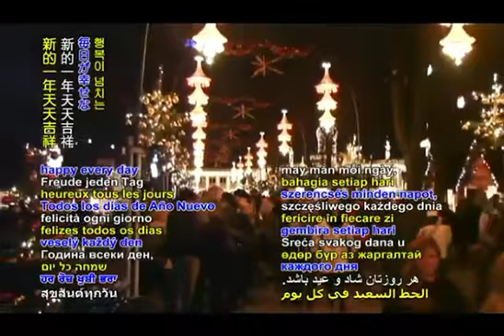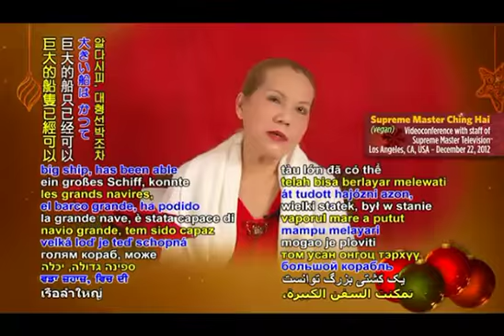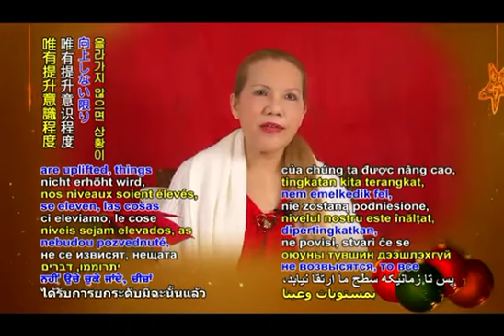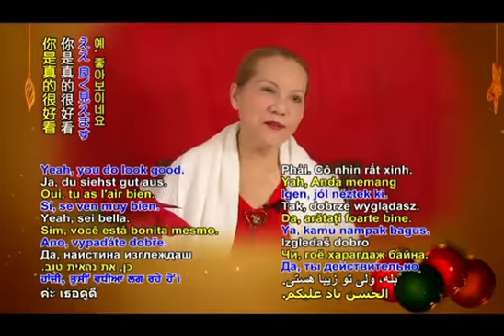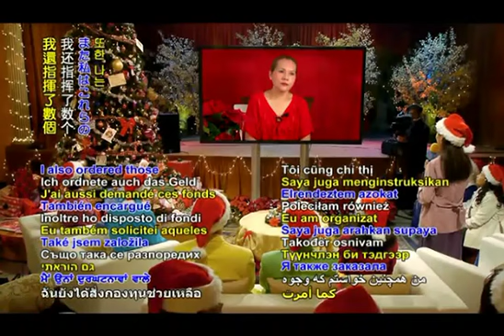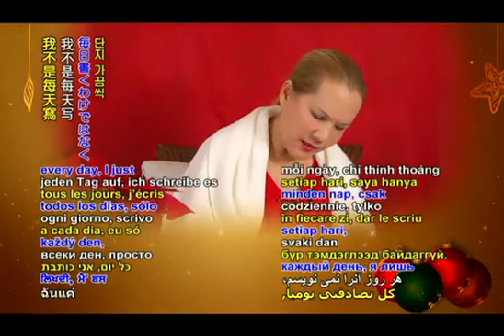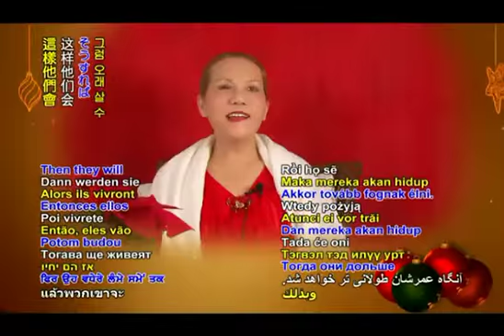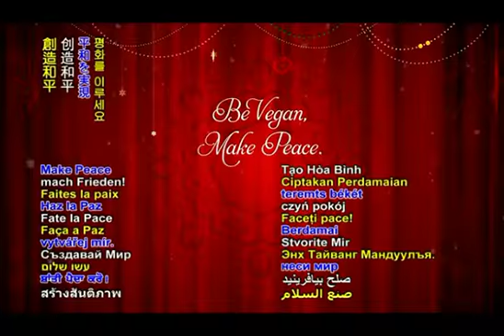Live Up To Human's Real Standard - Part 1 of 3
Supreme Master Ching Hai speaking with Supreme Master TV staff on December 2012.  Aired on January 2013.